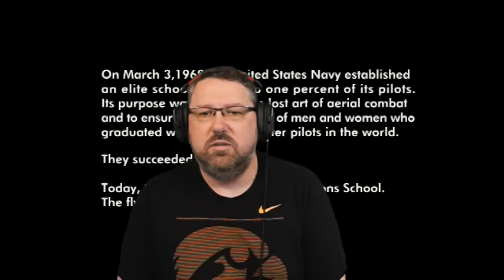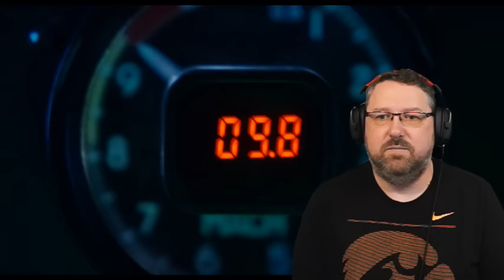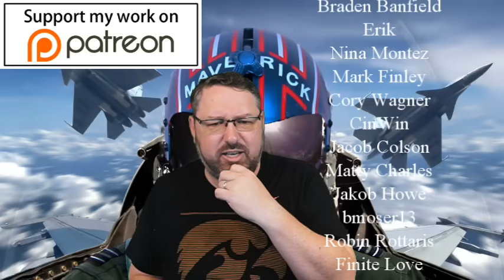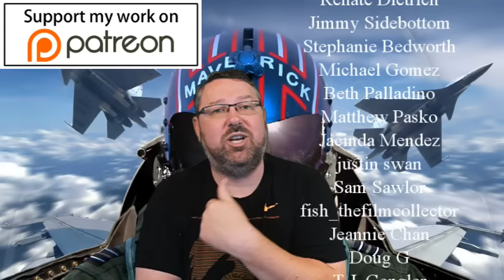Top Gun Maverick | First Time Watching | Movie Reaction | Top Gun 2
After more than thirty years of service as a top naval aviator, Pete “Maverick” Mitchell (Tom Cruise) is where he belongs, pushing the envelope as a courageous test pilot. Yet, Maverick must confront the ghosts of his past when he returns to TOPGUN to train a group of elite graduates and comes face to face with Lt. Bradshaw (Miles Teller), the son of his former wingman "Goose". Bitter rivalries ignite as the pilots prepare for a specialized mission which will require the ultimate sacrifice from those chosen to fly it.

This channel is dedicated to watching Awesome US Movies for the first time.  I hope you enjoy some of my reactions.

Intro: 0:00
Reaction: 2:09
Outro: 43:44

This video, and all of the reaction videos on this channel, transform the original material from entertainment into reaction based commentary. While the video does use clips from movies, many sections have been removed. Please do note the total time of this video compared to how long the original content is. If you wish to see further proof of my reaction based commentary please review my other reaction videos. This video is for commentary and criticism only and is not a replacement for watching the actual movie.